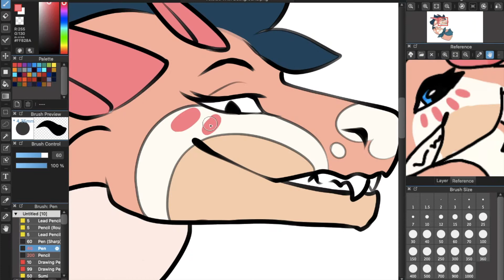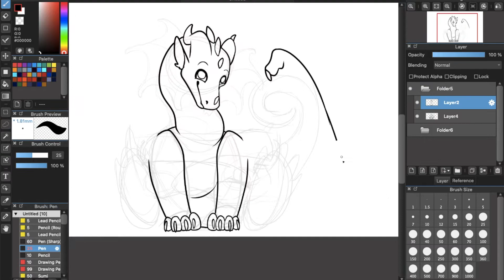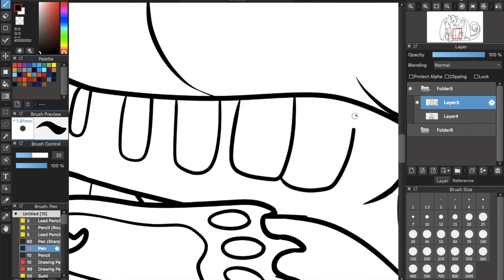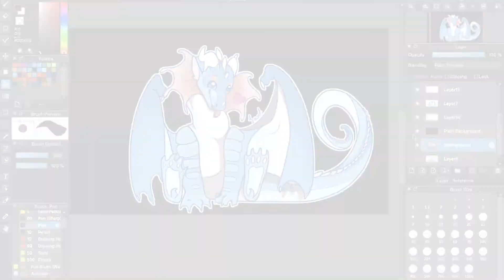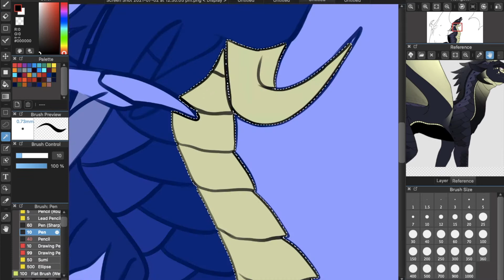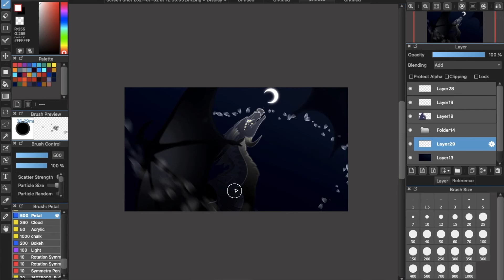3 attacks for Art Fight || Speed paint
Just some attacks for Art Fight baby! ÒwÓ

*no one can stop the power running through me rn as u read this I have 3 other attacks waiting to be completed*

Attack 1:
To: SunflowerQwQ
Character: Sunflower

Attack 2:
To: FrostedIce
Character: Axolotl

Attack 3:
To: Kassinu
Character: Starseer